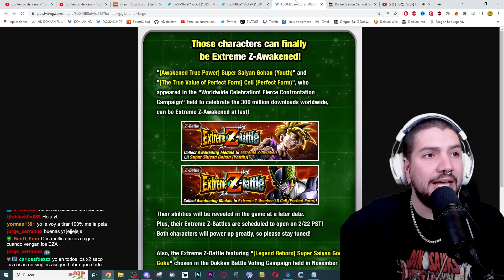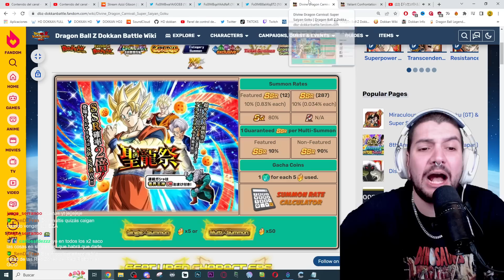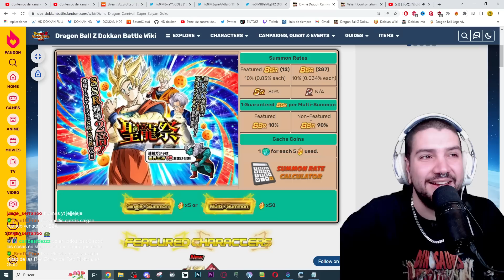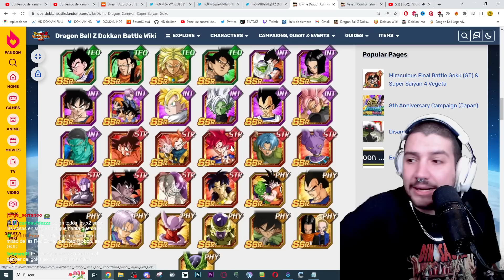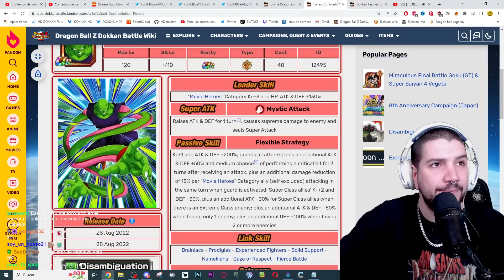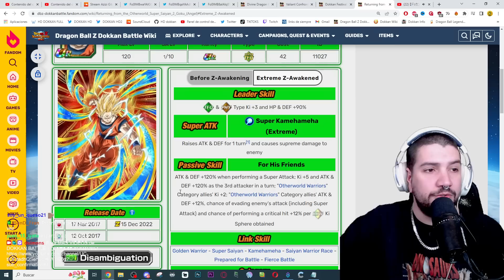¿VALE la pena TIRAR al NUEVO GOKU CARNIVAL? | Dokkan Battle